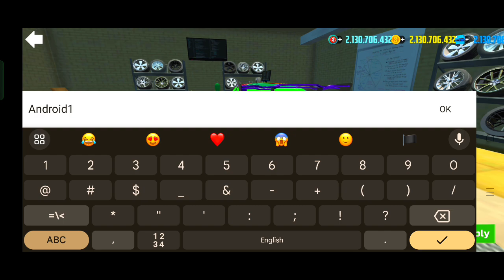Car Simulator 2 I Modified Civic Part 3 Android Gameplay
Features:
- 3D open world.
- 360-degree car interiors.